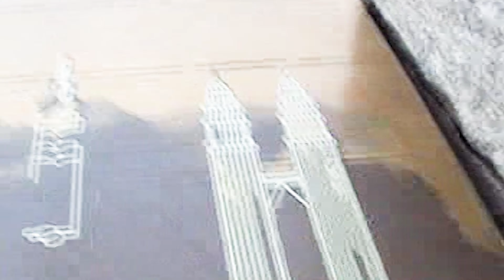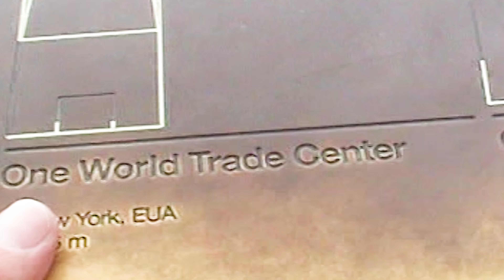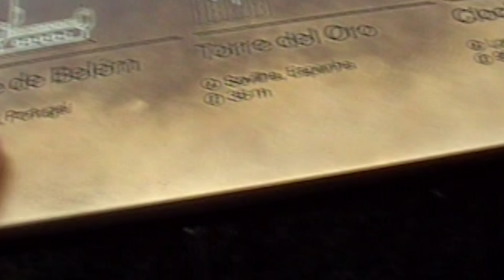BETA POR EL MUNDO - TORRE DE LOS CLERIGOS VERSION 3